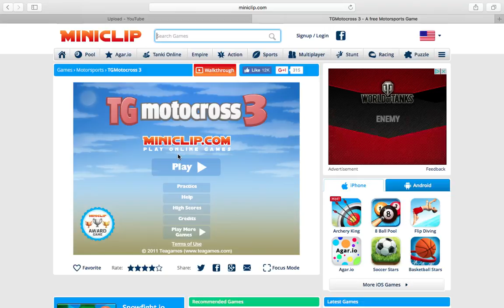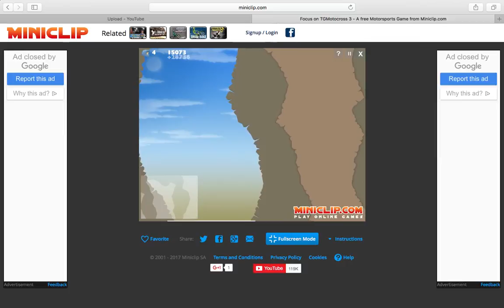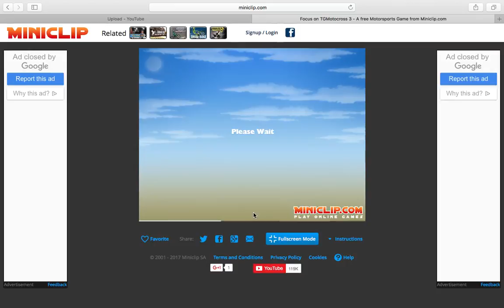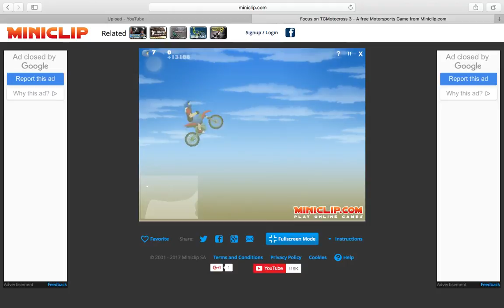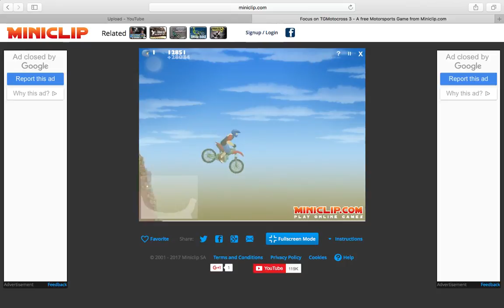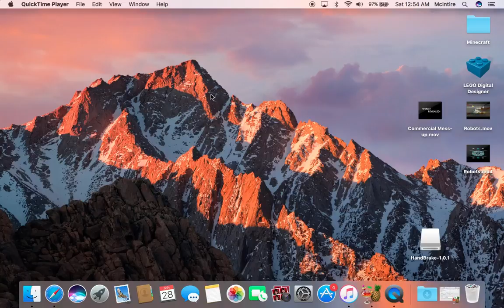Motocross | WE HAVE NO IDEA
What's up everyone, This is Movie Men. We are a bunch of friends who will make random videos for you guys to enjoy.